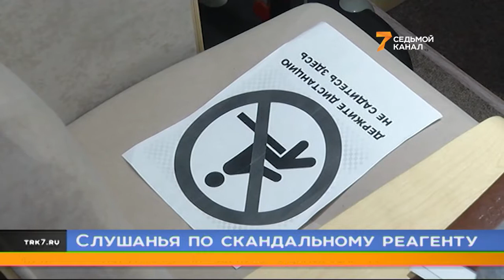Красноярцы на публичных слушаниях высказались за использование реагентов на дорогах города